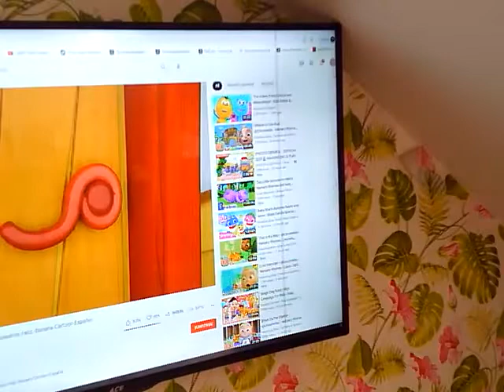baby loves to watch nursery rhymes in the morning